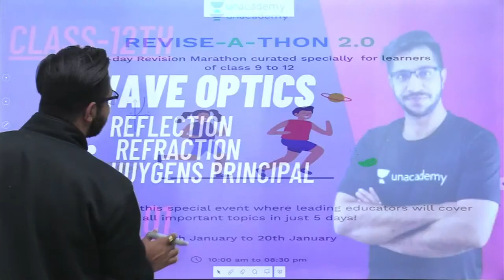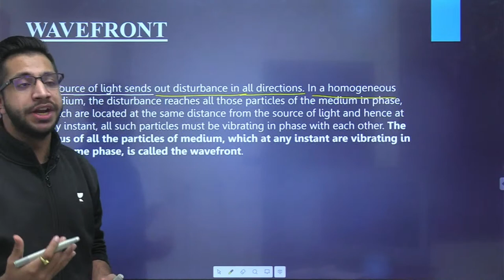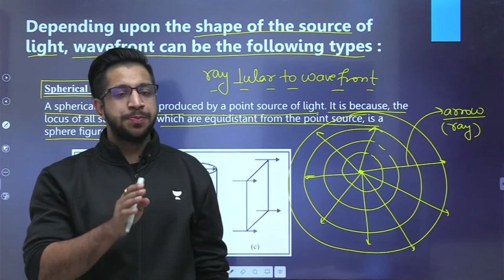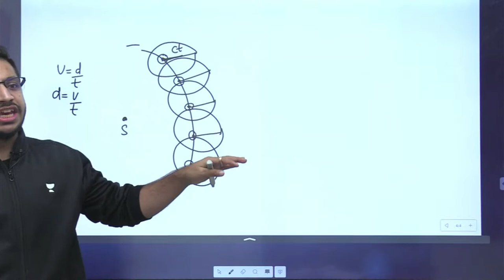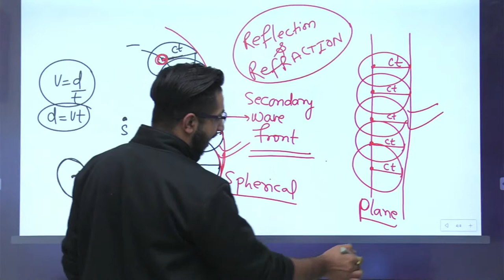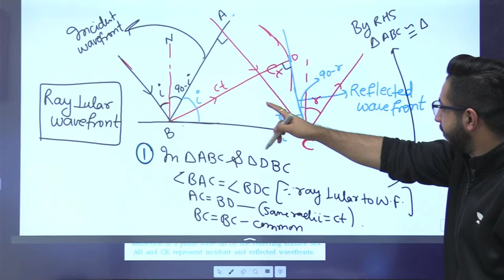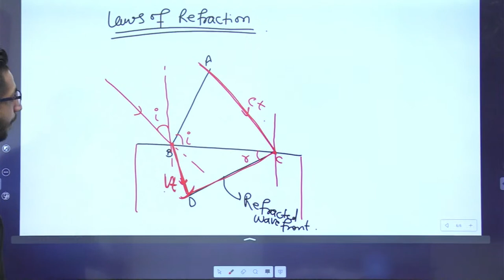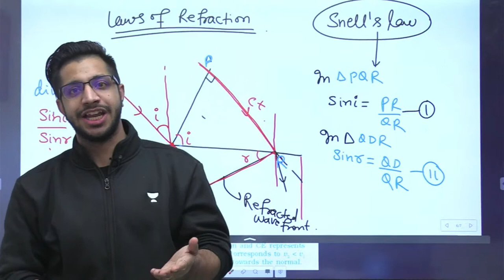Class 12: Wave Optics | lecture 01 | Huygen's Principle | physics I Vinod Kumar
Hi Learners,

In this video, Vinod Kumar, your educator for Class 12 will be conducting a session on Wave Optics, Physics on the Unacademy CBSE YouTube channel. Unacademy aims at paving a strong foundation for students.

Vinod Kumar and more top educators are teaching live on Unacademy.

About Educator - Vinod Sir is a CEO of AVJMS Educare PVT LTD. He is an experienced educator & teaches Physics to CBSE & NEET Students.

Unacademy Subscription Benefits:
1. Learn from your favorite teacher
2. Dedicated DOUBT sessions
3. One Subscription, Unlimited Access
4. Real-time interaction with Teachers
5. You can ask doubts in the live class
6. Download the videos & watch offline